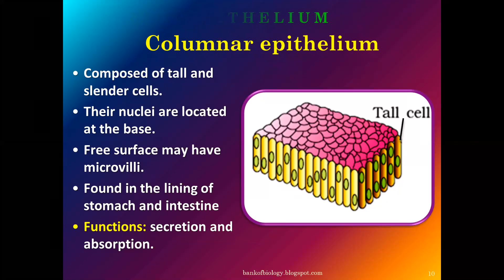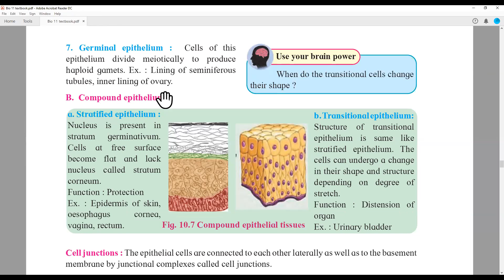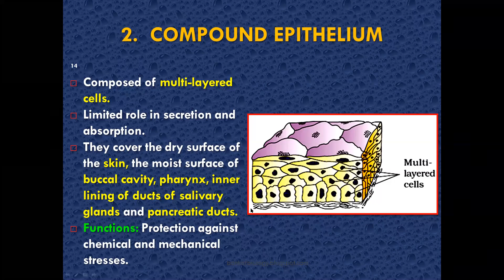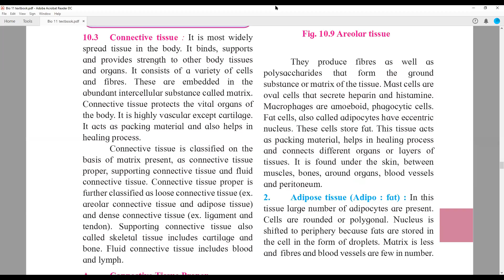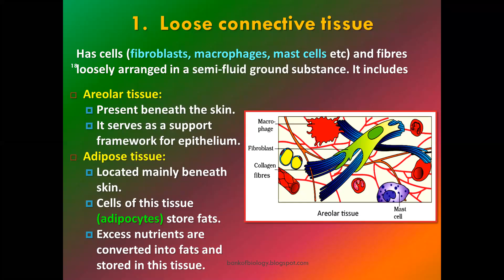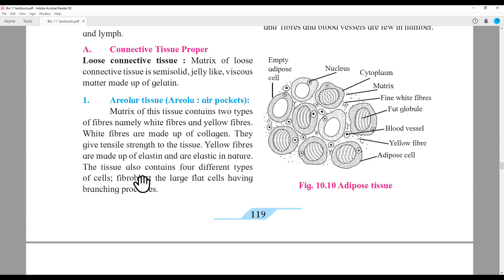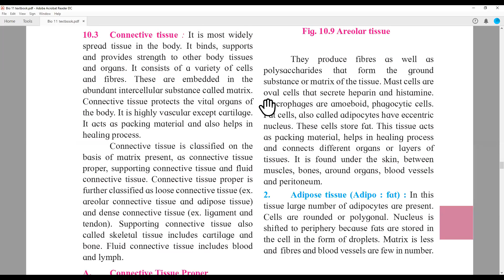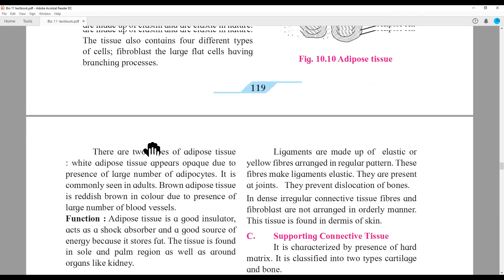XI - Biology Animal Tissue Lecture -02